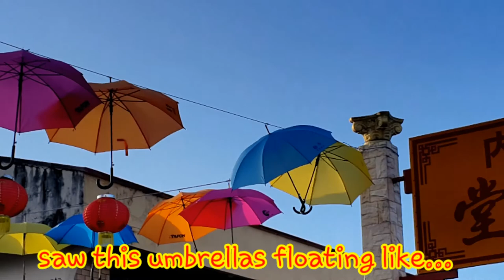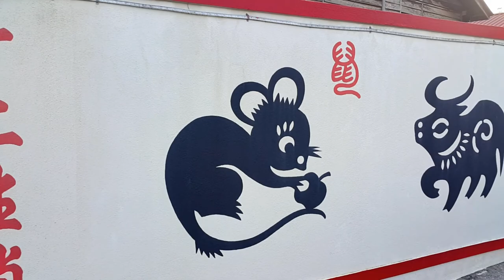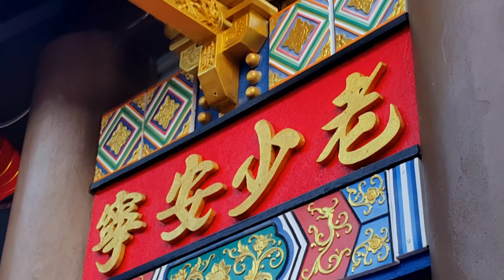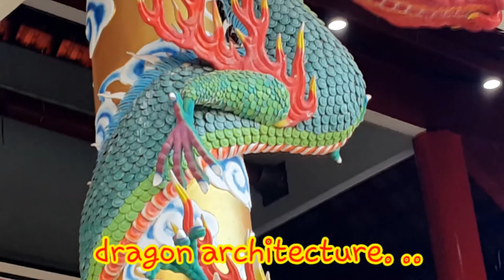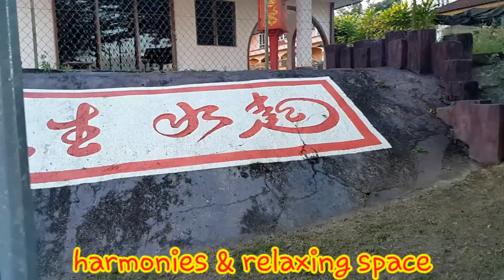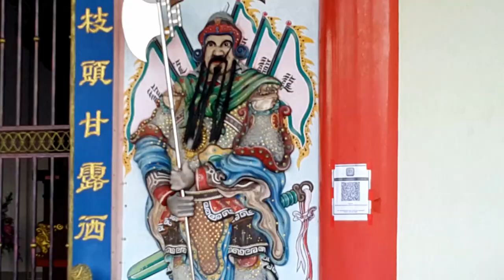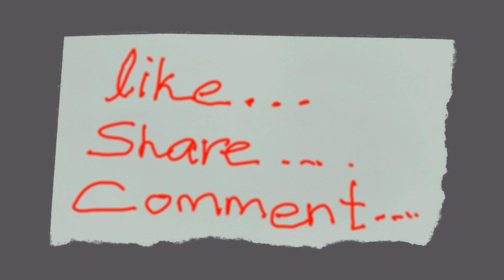VLOG CHINESE NEW YEAR | UMBRELLA'S FLOATING | GODDESS OF MERCY TEMPLE SG LUI RAUB By The Art of Mum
Hello viewer's today special from the art of mum, traditional, home made recipe presents, a special VLOG CHINESE NEW YEAR | UMBRELLA'S FLOATING | GODDESS OF MERCY TEMPLE SG LUI RAUB, was taken while having a walk, so beautifully decorated & done, worth watching this video.

Please watch my videos, if find anything unsual, error's or thought of some positve suggestions do feel free to highlight or comment me through my channel or my email (below) personally, so as to improve myself in future. Being a mum definitely learned the art of cooking for the loved family and not necessarily own a qualified degree